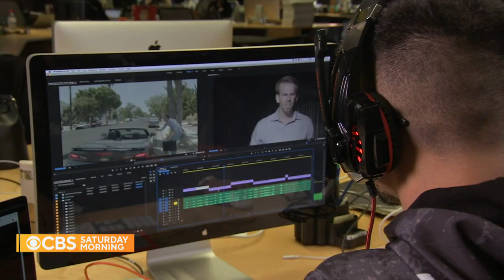Unconventional film school works to give minority communities opportunity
The "Ghetto Film School" was started more than 20 years ago to give people from minority communities the opportunity to work in film and tell their stories. Now, the organization has a global presence and is expanding its mission. Jeff Glor reports.